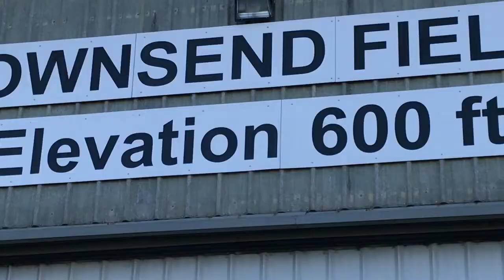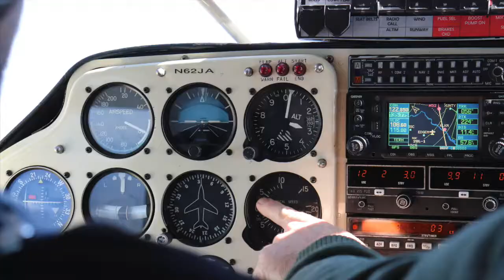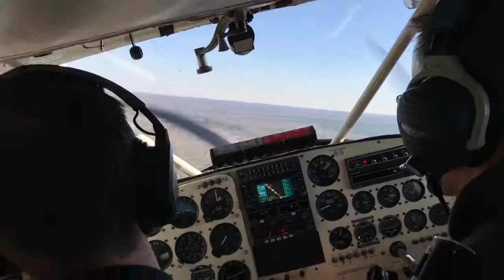Training in the Helio Courier at JAARS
Come along on a training flight at JAARS while they train the next generation of mission aviators headed to Papua New Guinea to advance Bible Translation!
Airplane is a Helio Courier, not used over seas anymore after being replaced by the Pilatus Porter and Quest Kodiak.